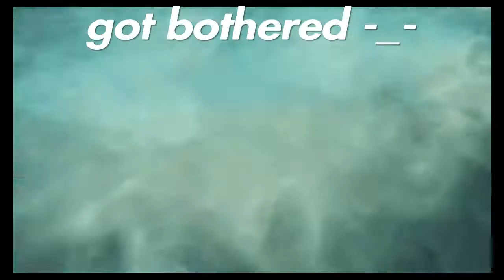God of War Letsplay #42: Escape from Hel-Heim